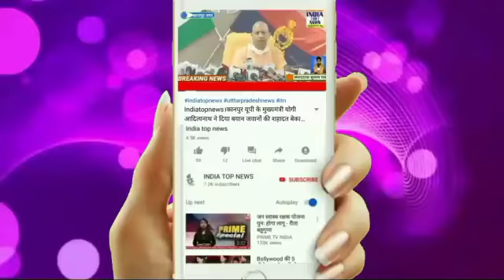बलिया आगामी नगर निकाय चुनाव के प्रचार प्रसार में जोरों शोरों से लगे प्रत्याशी निषिध श्रीवास्तव निशु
जनपद बलिया में आगामी नगर निकाय चुनाव को लेकर के प्रत्याशी अपने प्रचार प्रसार में जोरों शोरों से लगे हुए हैं निषिध श्रीवास्तव उर्फ निशू ने खास बातचीत में बताया कि जनपद बलिया समस्याओं का भंडार हो चुका है बताया कि वर्तमान में चाहे सड़क व्यवस्था हो जलजमाव हो पूरी तरह से इस स्थिति को दयनीय बना दी है जनता बिल्कुल तबाह है दावे तो तमाम किए गए लेकिन धरातल पर कुछ भी नहीं दिखा वर्तमान में बरसात का मौसम है और जलजमाव के कारण गंभीर बीमारियों के चपेट में लोग आ रहे हैं सुनी आगामी नगर निकाय चुनाव के प्रत्याशी निषिध श्रीवास्तव उर्फ नीशु ने क्या कुछ कहा